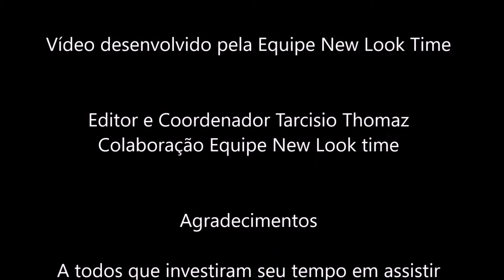Relógio Seiko Cronógrafo 7T92CH/1 - New Look Time Relógios